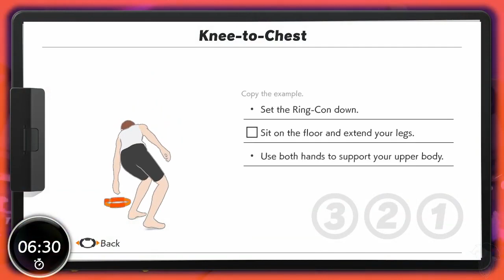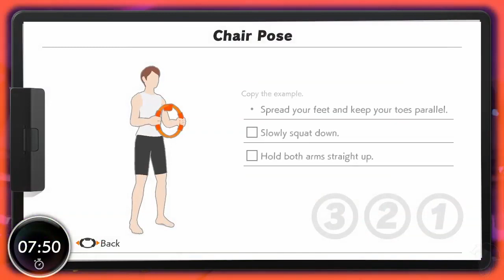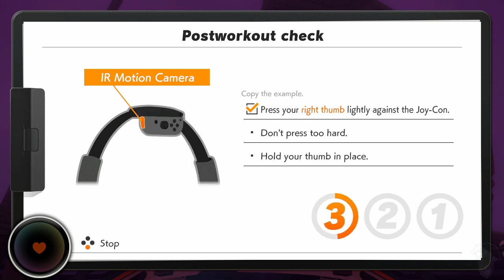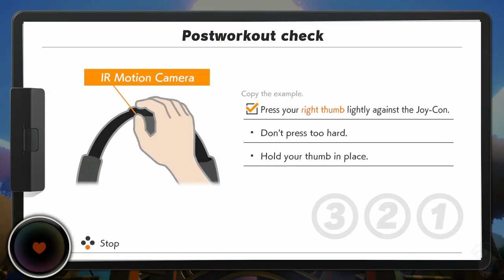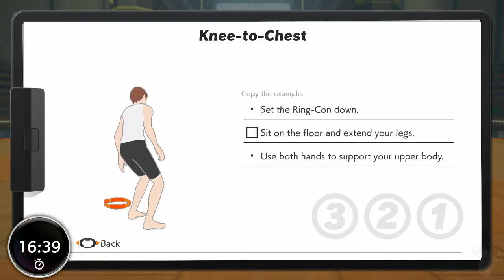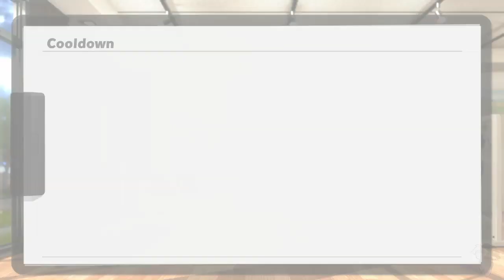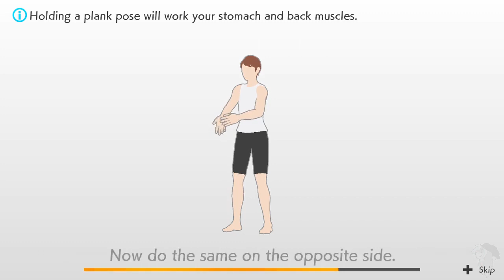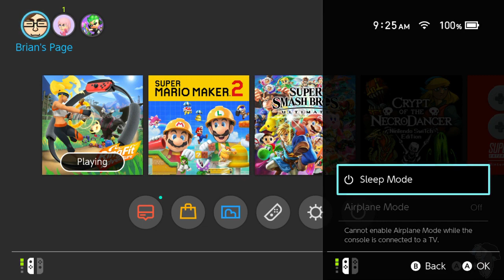Brian || Ring Fit Adventure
Brian plays Ring Fit Adventure for Switch!
Original Stream Date: February 25th, 2020